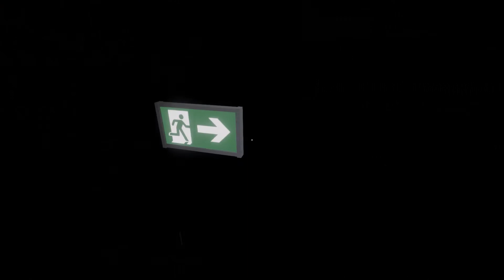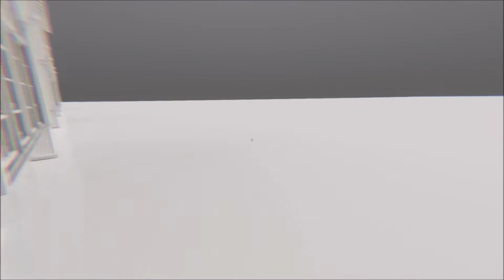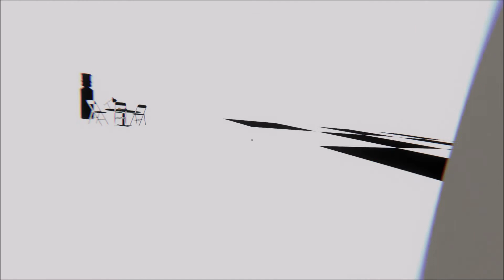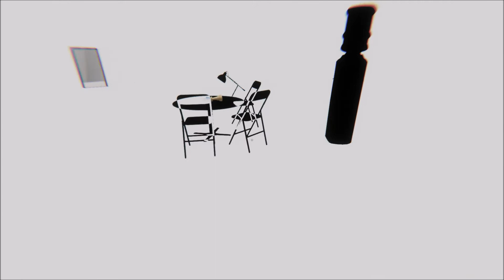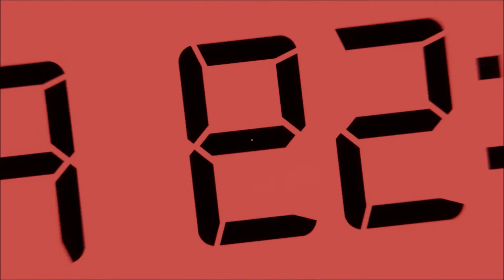WHAT A TRIPPY ENDING | SUPERLIMINAL | PART 6